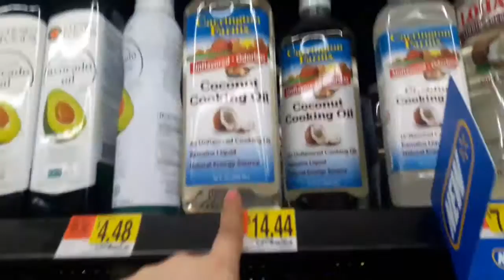VLOG#99 AL BANKO Y YA ESTA LISTO?!!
HOLA, BIENVENIDOS A TODOS